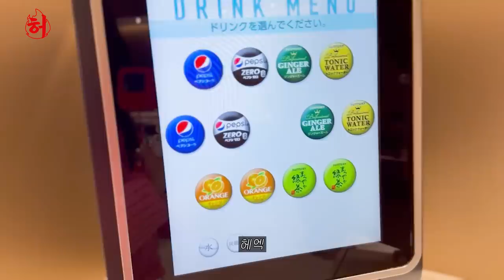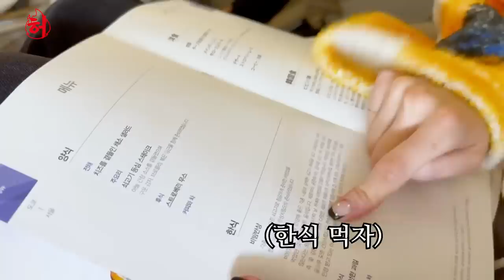ENG)카라 강지영ㅣ아 아니다 허영지 일본 활동 브이로그 마지막 ep3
00:00 하이라이트
00:30 진짜 아이돌 등장
01:18 완전체 등장
01:56 日本語로 인사하는 허영지
03:25 짤 스폐셜
03:57 관종의 공항룩
04:48 귤을 깔고 앉다
08:06 신문물 영접
09:14 인기 인증한 핫아이돌
09:50 강지영에게 심경고백
13:09 새해 복 많이받으세요